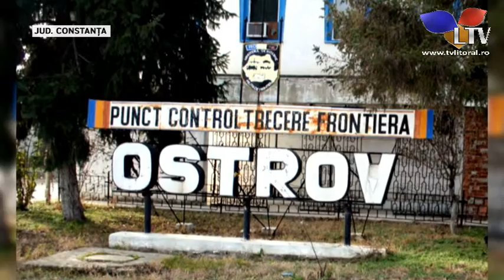Furat din Germania, descoperit în mai puțin de 24 de ore - Litoral TV